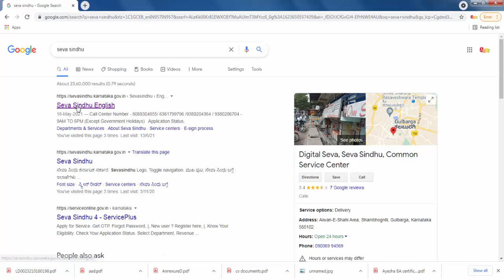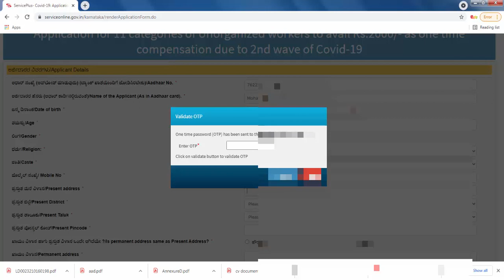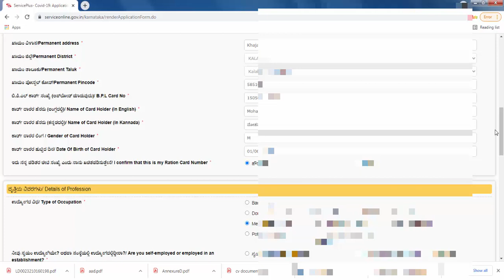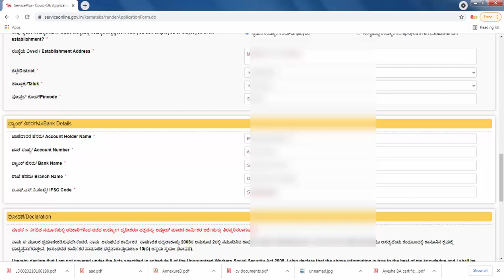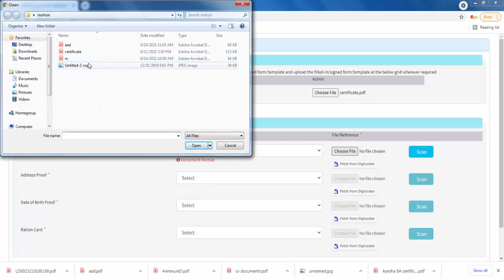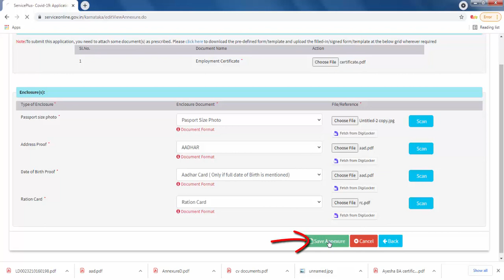How to Apply Seva Sindhu Online Submission Scheme for Tailor, Barbers, Mechanic Etc